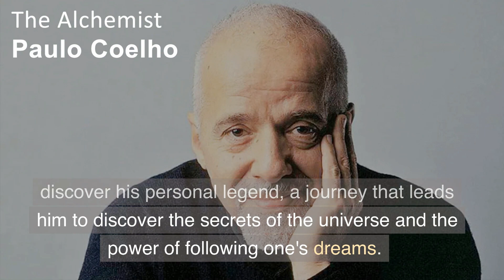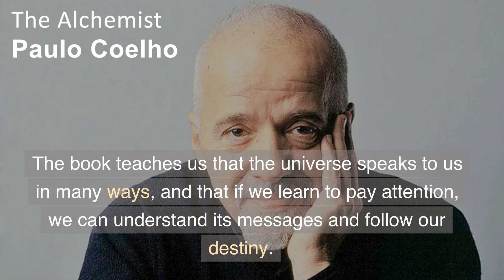Key takeaways from the book The Alchemist by Paulo Coelho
In this video, we'll explore the timeless classic "The Alchemist" by Paulo Coelho, and its key takeaways that can inspire and motivate us in our own lives. Through the journey of Santiago, the protagonist of the book, we'll learn about the power of following our dreams, trusting in the universe, and listening to our hearts. This book is a must-read for anyone who wants to live a life of purpose and fulfillment. Join us for a deep dive into the lessons of "The Alchemist" that can help us discover our own personal legends.